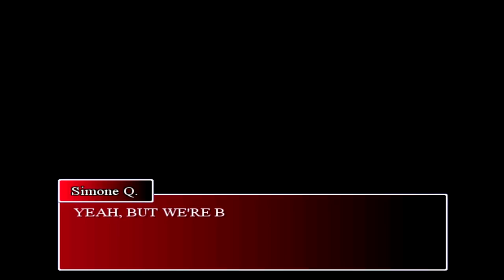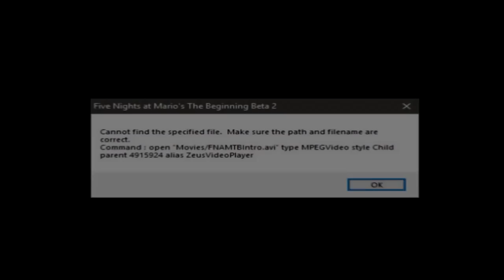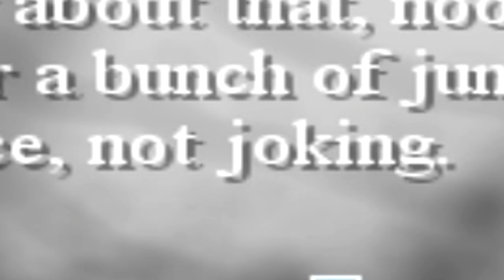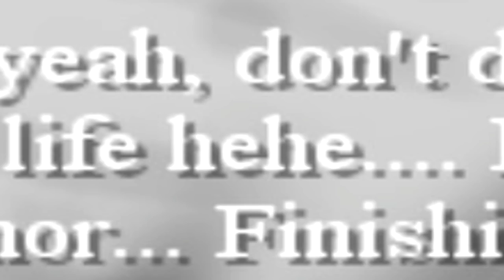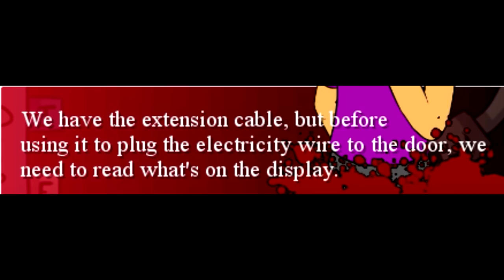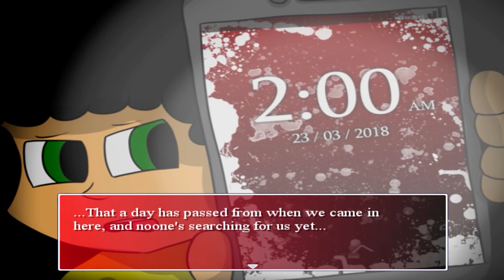I'M IN THE GAME?! | Five Nights at Mario's: The Beginning #6